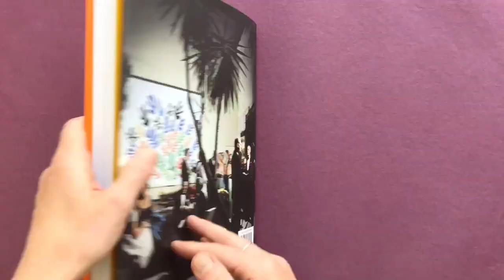Matisse and Decoration by John Klein